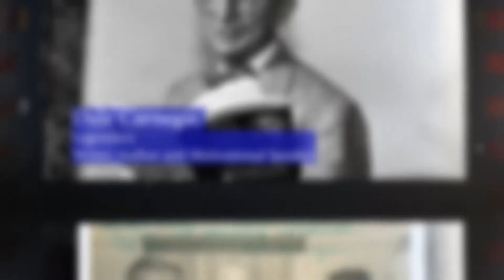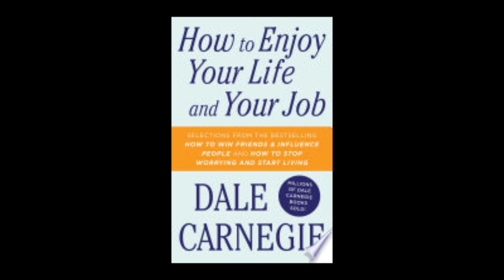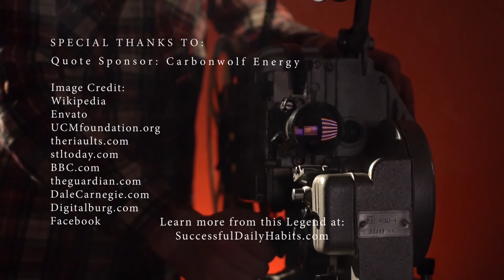12 Amazing Facts about How to Win Friends and Influence People's Author Dale Carnegie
SuccessfulDailyHabits.com recommends this book on this Legend:
Self-Help Messiah: Dale Carnegie and Success in Modern America
by Steven Watts

SuccessfulDailyHabits.com Legendary Success Quote No. 233:

Why this quote is worth listening to:
--Dale Carnegie
(24 November 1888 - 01 November 1955)
--Legendary Writer, Author and Motivational Speaker

Be Legendary!
-SuccessfulDailyHabits.com